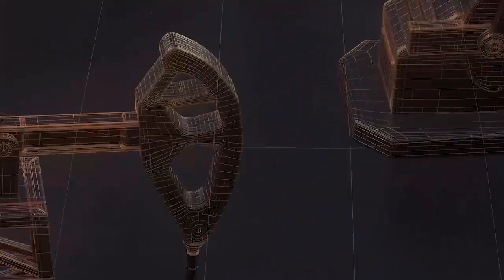मेरठ में दिन निकलते ही डबल मर्डर की घटना से हड़कंप मच गया II TODAY24 NEWS CHANNEL 24x7 II